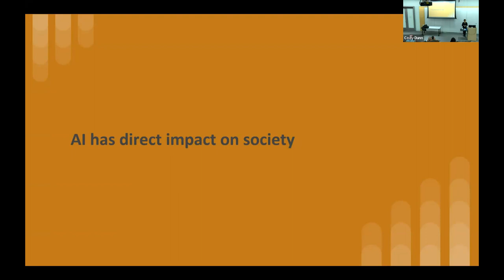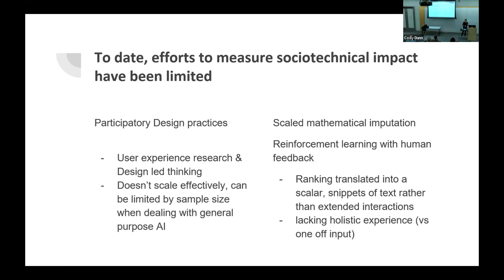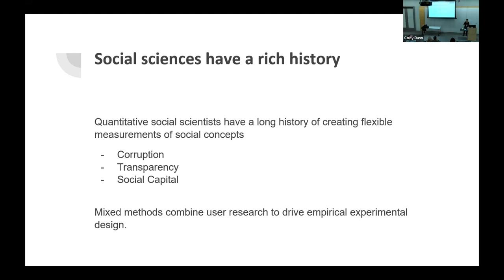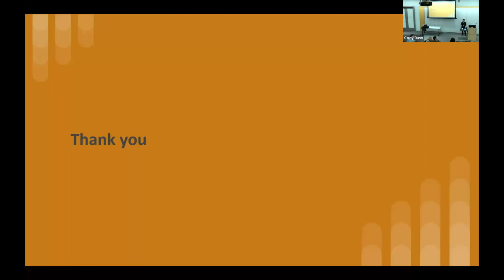Measuring Sociotechnical Context - Rumman Chowdhury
The Northwestern Center for Advancing Safety of Machine Intelligence (CASMI) co-hosted a workshop on October 16-17 in Washington, D.C. entitled “Operationalizing the Measure Function of the National Institute of Standards and Technology (NIST) Artificial Intelligence (AI) Risk Management Framework.”

Rumman Chowdhury, Humane Intelligence founder and CEO, presented "Measuring Sociotechnical Context."

The event also included the following speakers: Cathy O’Neil, CEO of O'Neil Risk Consulting & Algorithmic Auditing (ORCAA) and author of the bestselling book "Weapons of Math Destruction;" Reva Schwartz, NIST research scientist; and Nicholas Diakopoulos, professor of communication studies in Northwestern’s School of Communication and (by courtesy) of computer science in Northwestern Engineering.